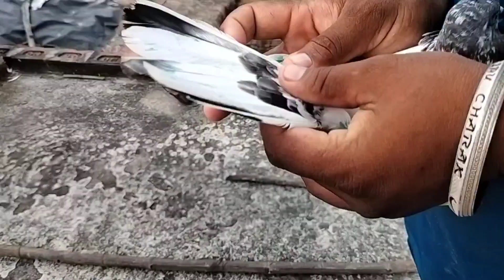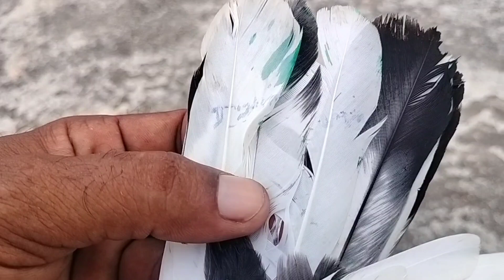Jaal Per Pani Dalkar Pakre Mohar Wali Madi video no 1026!! Randhawa pigeon lover 🕊️